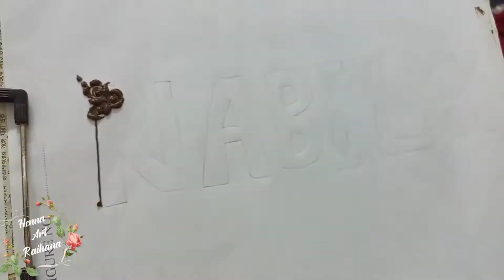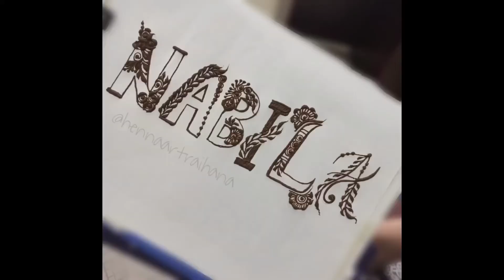Nabila Name Henna Art / Girls Name Design / Alphabet Mehndi Design / A to Z letter Tattoo Design 🥀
Hello and Assalamualaikum friends, You are welcome to my henna art raihana channel.😊